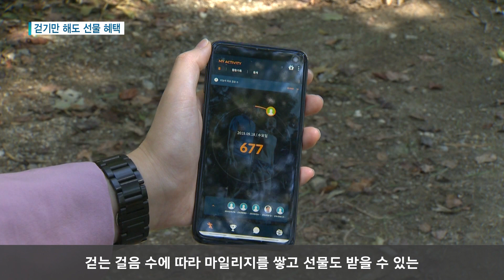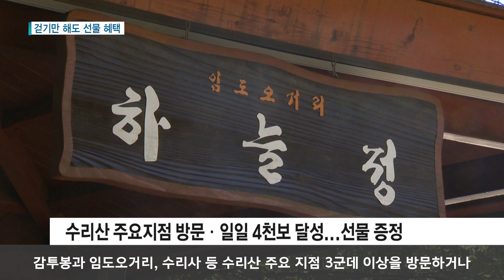[군포] 걷기 마일리지 쌓아 선물 받아가세요 / 수리산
군포 수리산 등산로를 걷기만 해도
선물을 받을 수 있다는데요. 그 자세한 방법을 알려드립니다.